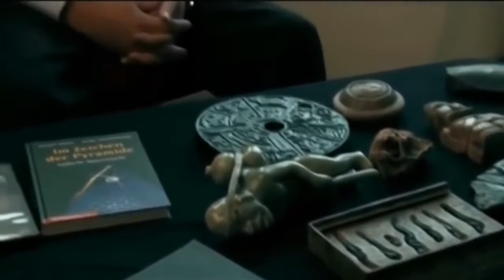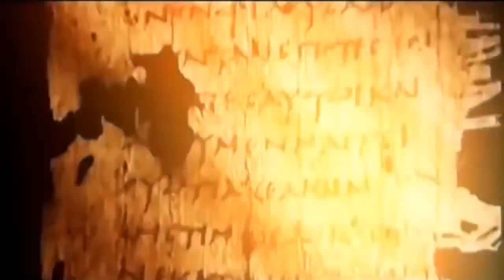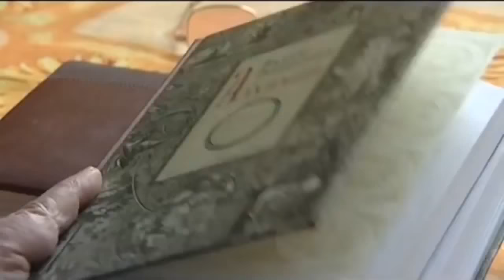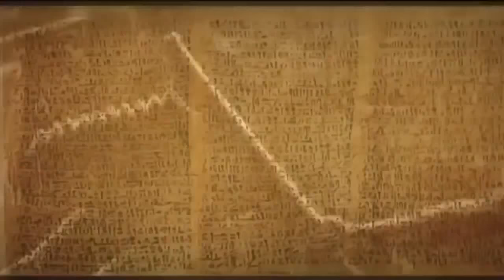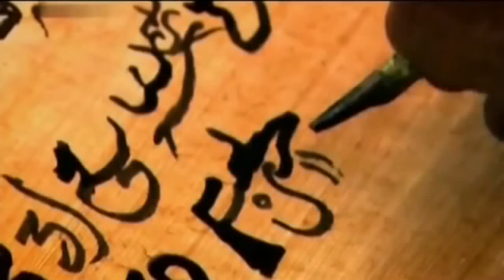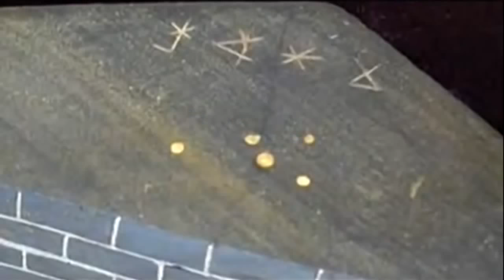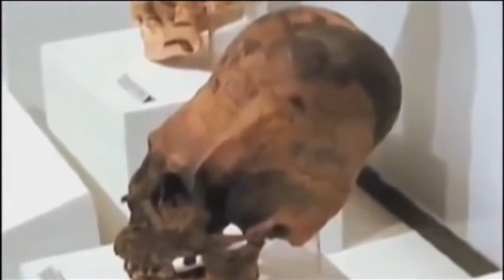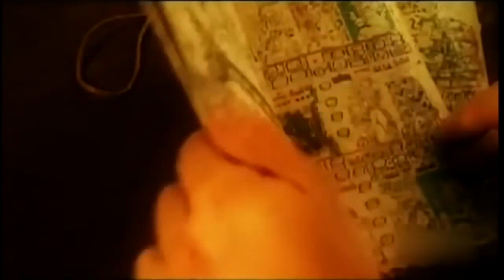Находкам 6О млн лет Сплав стали Техника предков Высокие технологии Карта мира Шестая раса Земли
Сьерра Леоне Государство в Западной Африке на побережье Атлантического океана Здесь при добыче алмазов в тысячелетних слоях пород были обнаружены таинственные каменные фигурки Некоторые изображают человеческих существ со змеями на головах другие слонов на которых сидят наездники гиганты За добычу алмазов отвечал итальянский геолог профессор Пит  Полит он собирал образцы органического материала вокруг найденных фигур чтобы установить их возраст И результаты анализа почвы стали невообразимой сенсацией 17 000 лет Таков возраст самых древних скульптур Но не это сильней всего поразило исследователей Среди найденных фигур самая маленькая изображала динозавра тирэкса она издавала звон Профессор Пит Полит отправил её на исследование которые показали что внутри фигурки находится железный шар Оказалось что он изготовлен из хромированной стали Кому-же 17 000 лет назад удалось получить сплав хрома и железа Что-за высокоразвитая цивилизация обладала удивительными знаниями и навыками